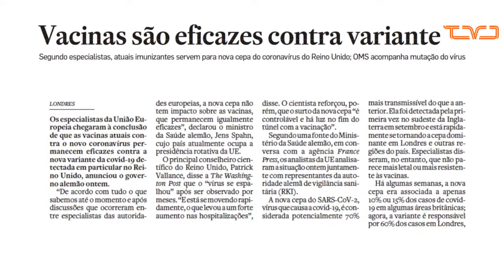Vacinas são eficazes contra variante da covid; especialista diz que cuidados devem ser mantidos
Especialistas da União Europeia chegaram à conclusão de que as vacinas atuais contra o coronavírus permanecem eficazes contra a nova variante da covid-19 detectada em particular no Reino Unido, anunciou o governo alemão neste domingo, 20.

A nova cepa do SARS-CoV-2, vírus que causa a covid-19, é considerada potencialmente 70% mais transmissível do que a anterior e foi observada especialmente no Reino Unido. Ela foi detectada pela primeira vez no sudeste da Inglaterra em setembro e está rapidamente se tornando a cepa dominante em Londres e outras regiões do país. Especialistas disseram, no entanto, que não parece mais mortal ou mais resistente às vacinas.

Em entrevista à TV Democracia nesta segunda-feira (21), o médico sanitarista e ex-presidente da Agência Nacional de Vigilância Sanitária (Anvisa), Gonzalo Vecina, reforça as conclusões de especialistas da União Européia e aponta que cuidados de higiene (uso de máscara, alcool em gel, etc.) devem ser mantidos até que a população alcance a imunização de rebanho.

💡 ACESSE JÁ!